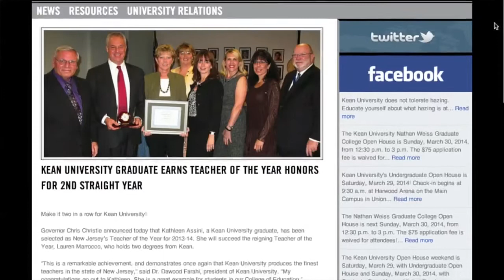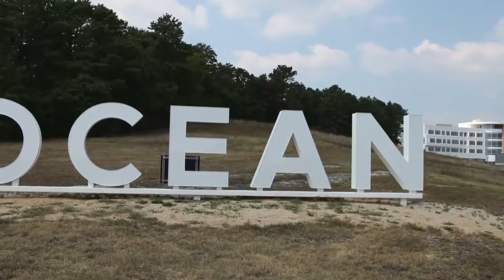Kean Ocean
Produced for Open House March 2014